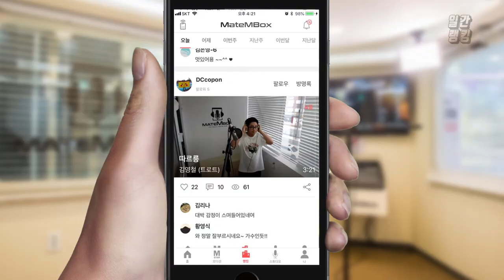메이트엠박스 일간 랭킹 TOP4 2019년 08월 15일 [Daily Ranking]